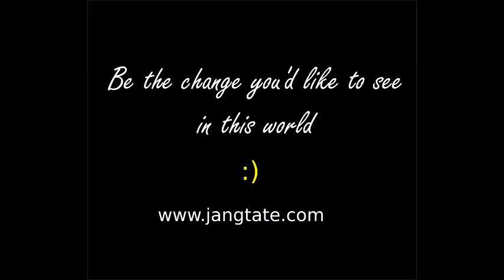Taking IRON TABLETS? Watch This!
If you take iron tablets/supplement then you should watch this video.